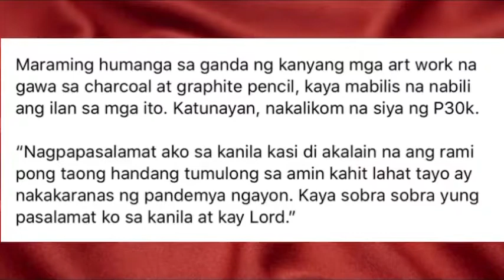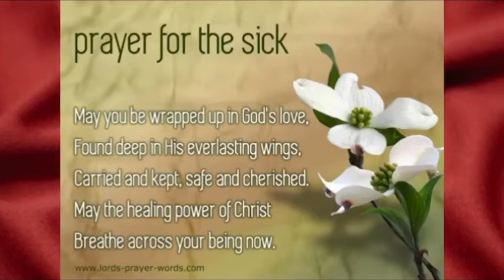RITZEL OBREQUE OYAO SELLS FAN ARTWORKS TO FUND MOTHER’S HOSPITAL BILLS || TSV 136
Source:

Bayan Mo Ipatrol Mo